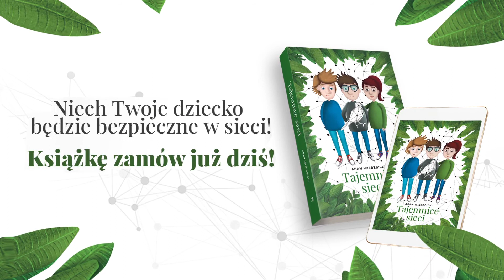Bezpieczeństwo dzieci w sieci - premiera książki prof. Adama Wierzbickiego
W Internecie można znaleźć ogrom informacji, ale czy wszystkie z nich są prawdziwe?

Zosia, Kuba i Alex, bohaterowie książki, dostają trudne zadanie od swej nauczycielki przyrody: przygotowanie raportu na temat wymarłych zwierząt, które żyły kiedyś w najbliższej okolicy. Hmmm, ciężka sprawa! Na szczęście jest Internet - pani Monika mówi, że można z niego korzystać podczas przygotowywania raportu. Młodzi bohaterowie uruchamiają więc przeglądarkę stron WWW i... spotykają wirtualnego profesora, który wie, jak zabrać się do poszukiwań :) Tak właśnie rozpoczyna się fabuła tej edukacyjnej książeczki, której zadaniem jest przybliżenie dzieciom technologii sieci WWW od strony użytkowej, nauka strategii i metod wyszukiwania informacji, krytycznej oceny tych informacji, a także źródeł, z których pochodzą.

 "Tajemnice sieci" mają również przygotować młodego czytelnika do samodzielnego publikowania danych w Internecie oraz do bezpiecznego korzystania z mediów społecznościowych.

Premiera książki już 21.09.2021! Zamów ją taniej w przedsprzedaży 👇

PS Autor książki, specjalnie dla młodych Czytelników przygotował stronę książki "Tajemnice sieci", poznacie tam jej bohaterów, będziecie mogli zadać pytania Wirtualnemu Profesorowi, a w sekcji ćwiczenia sprawdzicie swoją wiedzę

ZAPRASZAMY! Wpadajcie do sieci! Tylko bezpiecznie, proszę!